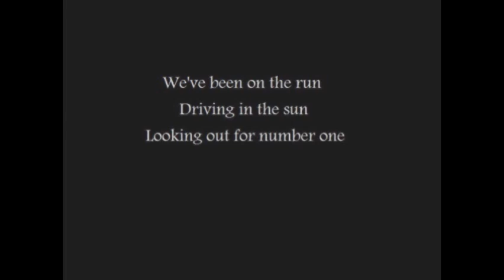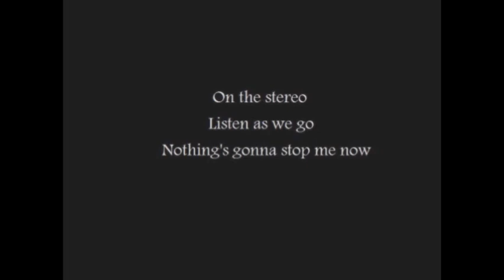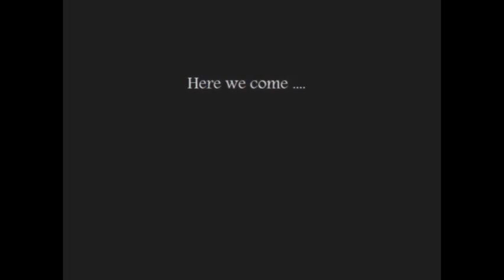Mates of State - California (Lyrics)